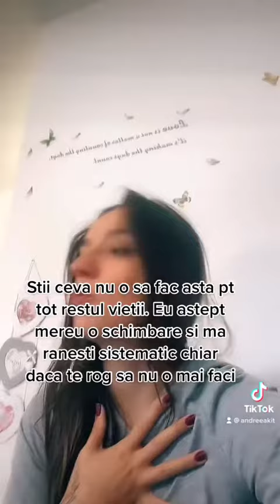Gaslighting/ narcisism/ toxic